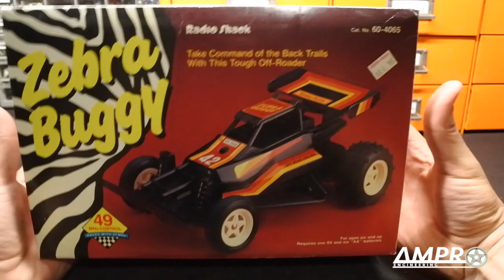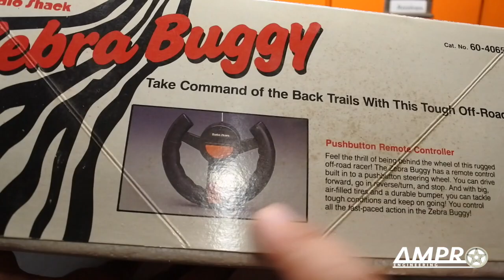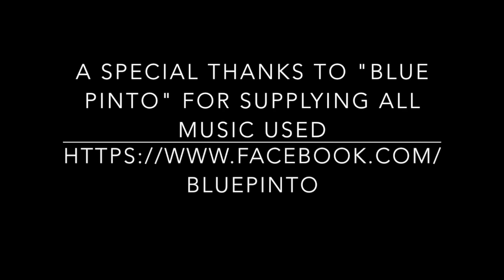e97: The Buyers Guide Series: Radio Shack Zebra Buggy Buyers Guide (Nikko Turbo Panther KO)